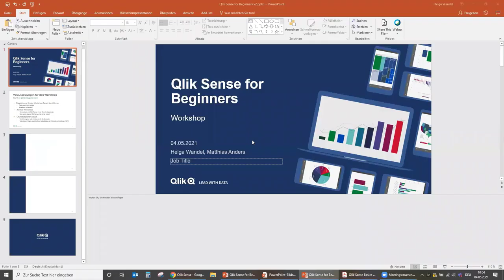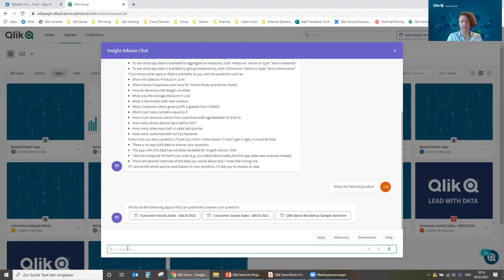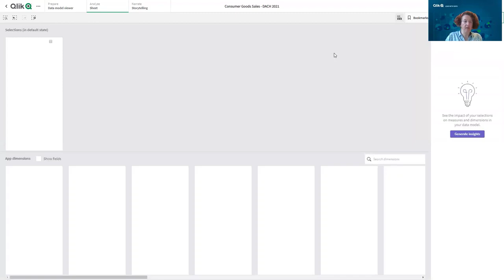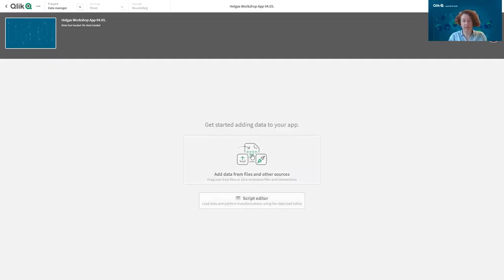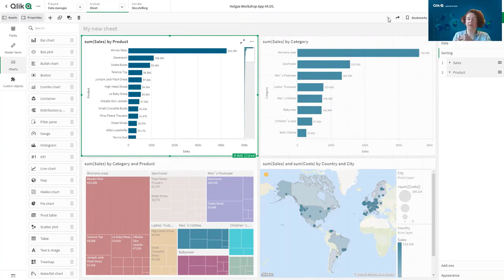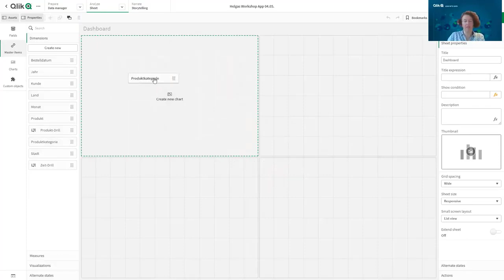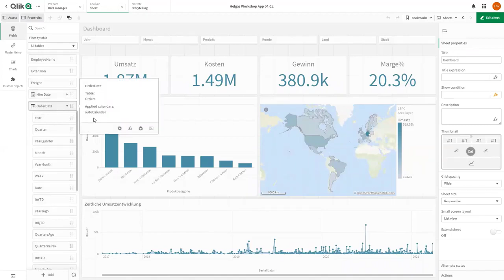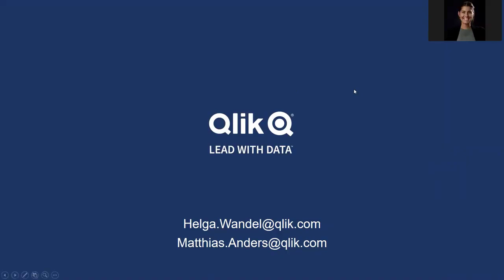Qlik Hands On Workshop für Qlik Sense Beginner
Qlik Sense® SaaS | Beginners Workshop

Was wäre, wenn jeder in Ihrem Unternehmen eine dynamische Dashboard-Anwendung erstellen könnte, um riesige Datenmengen zu untersuchen, aussagekräftige Erkenntnisse zu gewinnen und diese mit anderen zu teilen? Genau das können Sie mit Qlik Sense® SaaS. Sie möchten es selbst erleben und testen, dann ist dieser Workshop genau das richtige.

Unsere Trainer zeigen Ihnen in diesem Workshop die Möglichkeiten der Datenanalyse mit Qlik Sense® SaaS. Sie werden lernen, wie einfach es ist:
- Lernen Sie den Qlik Cloud Hub kennen
- Erstellen einer Qlik Sense App anhand einer Datenquelle
- Ergänzen der Daten mit anderen Quellen
- Erstellen von Dashboard-Visualisierungen mit Hilfe von Insight Advisor
- Kennenlernen des Dashboard-Editors
- Planen Sie regelmäßige Aktualisierungen Ihrer Daten
- Lassen sie sich mit Alerts aktiv Informieren, wenn Schwellenwerte erreicht werden
- Senden Sie Nachrichten an andere Benutzer
- Entwickeln Sie gemeinsam mit Kollegen ihre Qlik Sense Apps